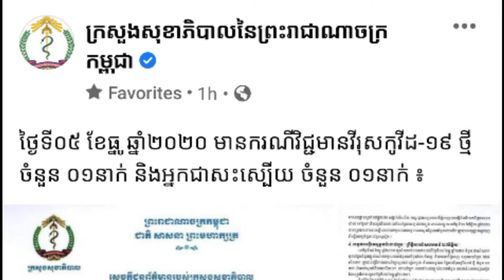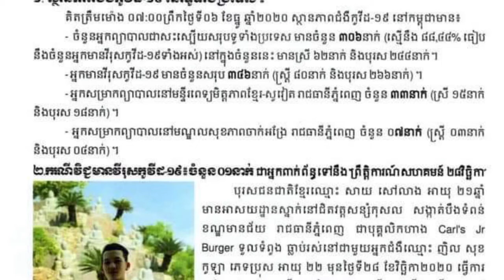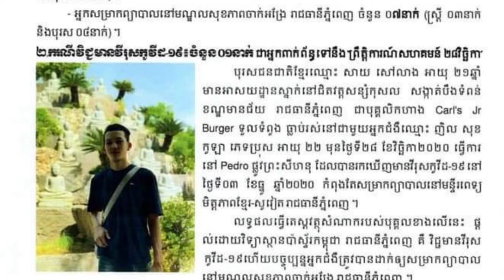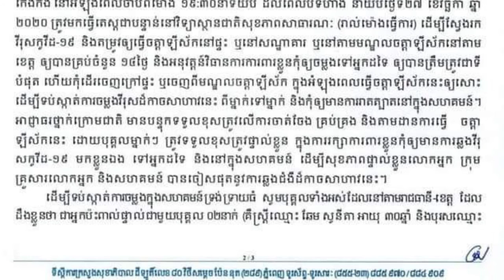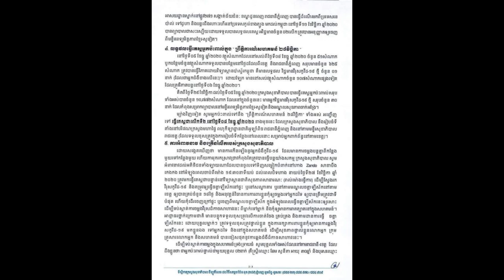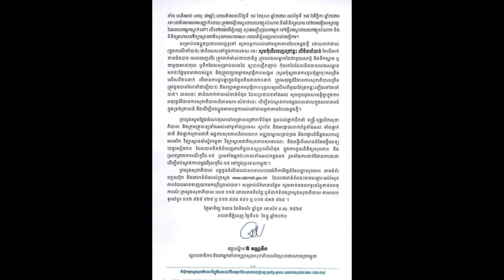រកឃើញអ្នកឆ្លង covid-19 ថ្មីម្នាក់ក្នុងថ្ងៃនេះនឹងបង្ហាញអត្តសញ្ញាណ(05.12.2020)